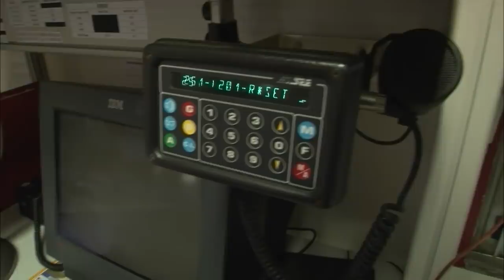CARNAGE: IL Y AVAIT DE L'EAU DANS LE GAZOLE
Carnage: Quand une station mélange le gasoil avec de l'eau en plein week-end de chassé-croisé !